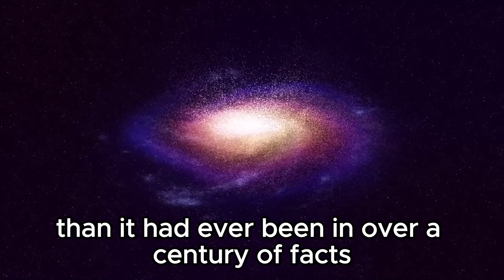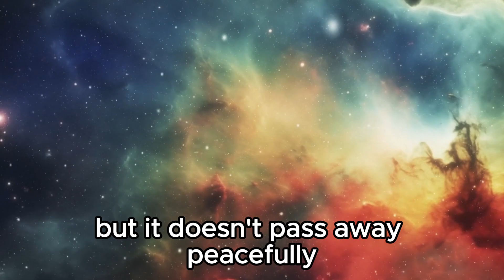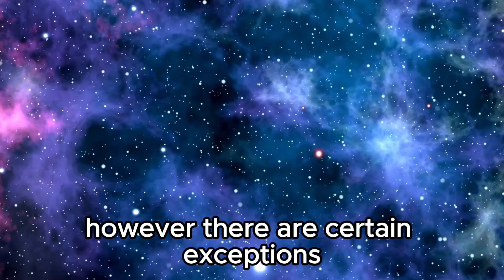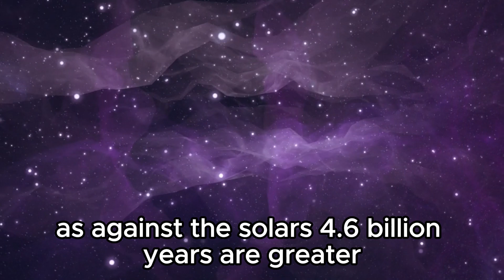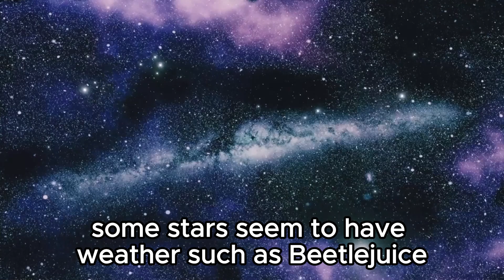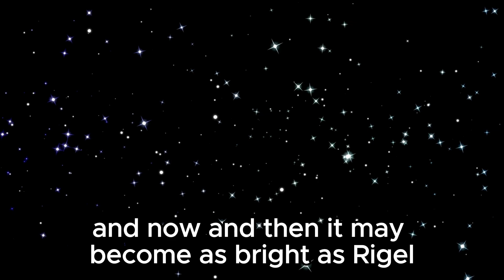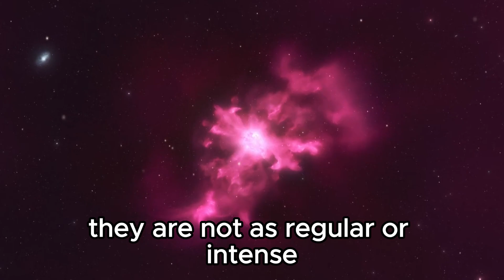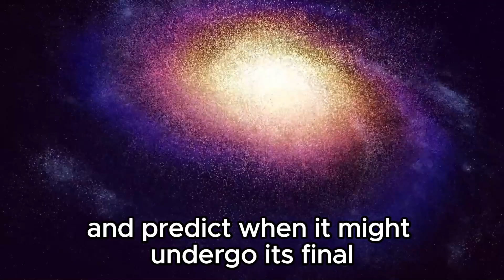Betelgeuse Just Exploded & Something TERRIFYING Is Happening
In an unprecedented cosmic event, Betelgeuse, the giant red star in the Orion constellation, has erupted into a spectacular supernova! But the aftermath is far more than just a stunning celestial display. Strange and eerie phenomena are emerging across the universe, leaving astronomers baffled and the world on edge. From unexplained fluctuations in nearby star systems to bizarre disturbances in the fabric of space-time, join us as we delve into the mysteries unleashed by Betelgeuse's explosive demise. What secrets lie hidden in the aftermath of this cosmic catastrophe? Brace yourselves for a journey into the unknown!